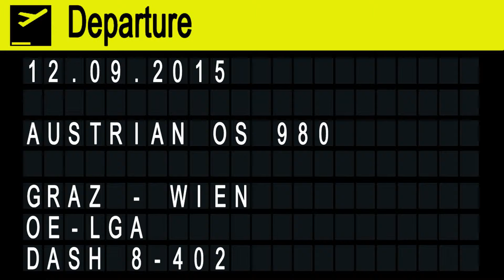Austrian Dash 8 takeoff @ Flughafen Graz | OE-LGA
Flughafen Graz - Flughafen Wien

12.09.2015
Departure: 11.30
Arrival: 12.10

DeHavilland Canada Dash-8-402
OE-LGA "Kärnten" ex C-GDNG
MSN: 4014
First flight: unknown
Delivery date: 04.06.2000